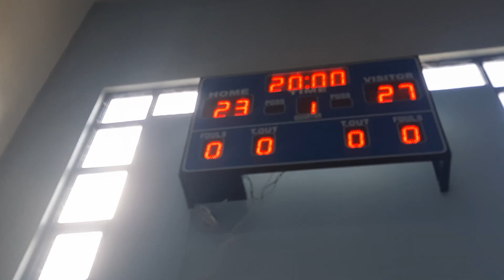Semis 15U - TEAM CORREA (BLACK) VS TEAM MENDOZA (WHITE) 1ST HALF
season 4 semi finals 15u